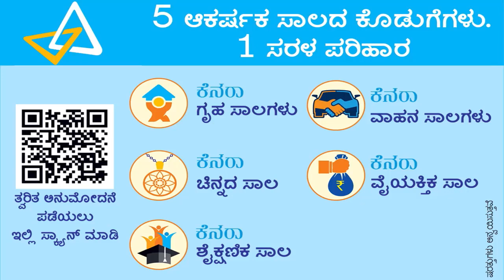ಪಂಪಾ ಸ್ನಾನದಿಂದ ಪಾಪನಾಶ: ಚಂದ್ರಶೇಖರ ಶಿವಾಚಾರ್ಯ ಸ್ವಾಮೀಜಿ ಅಭಿಮತ..!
ಶಬರಿ ಬೆಟ್ಟದಲ್ಲಿರುವ ಪಂಪಾ ನದಿಯ ಸ್ಥಾನದಿಂದ ಎಲ್ಲ ಪಾಪಗಳು ನಾಶವಾಗುತ್ತವೆ ಎಂದು ಷ.ಬ್ರ. ಚಂದ್ರಶೇಖರ ಶಿವಾಚಾರ್ಯ ಮಹಾಸ್ವಾಮಿಗಳು ಹೇಳಿದ್ದಾರೆ.